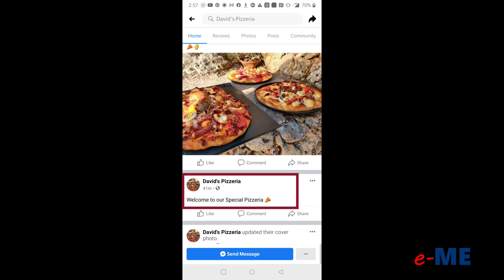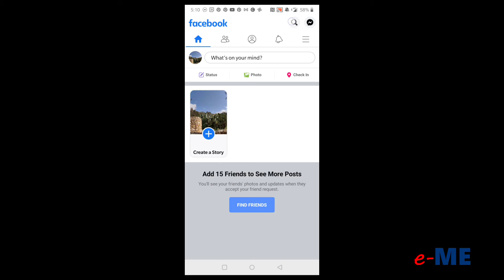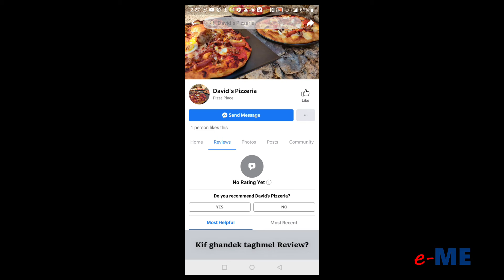Xinhi paġna fuq Facebook?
Kif għandek tagħmel Like, Follow u Review fuq paġna